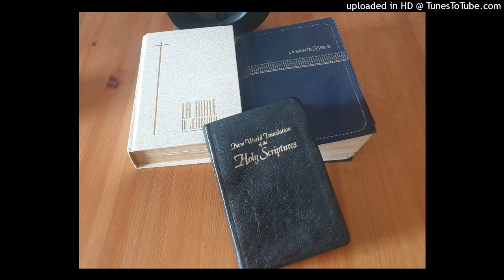Bible - Apocalypse 3, 16 : 'Je te vomirai de ma bouche'- avertissement aux chrétiens tièdes.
J'ai essayé de définir ce que c'était un chrétien tiède afin que Dieu ne nous vomisse pas de sa bouche. " Ce n'est pas parce que vous dites " Seigneur Seigneur que vous entrerez au Royaume de Dieu, mais ceux qui font la volonté de mon Père " Matthieu 7, 21
Dieu n'est pas un grand dictateur, il est exigeant mais son exigence ne nous apporte que des bénédictions et +, même. Tout au long de la Bible, Dieu nous donne des avertissement et des clés  pour que nous sachions comment bien nous comporter et selon Sa volonté, et là, nous sommes dans le dernier livre de la Bible, dans l'Apocalypse ou Révélation. Alors ions-nous "acheter du collyre pour oindre nos yeux afin que de voir "(verset 18 et des gouttes auriculaires pour pouvoir mieux entendre. Verset 20 : "Que celui qui a des oreilles pour entendre, entende" ? Nous remarquerons que ce n'est pas la 1ère fois que Dieu nous dit cela mais c'est la dernière.  Joie pour tous les chrétiens tièdes qui vaincront car "je les ferai assoir avec moi sur mon trône". Fortifions-nous et prenons courage et devenons des chrétiens bouillants. Merci Seigneur pour ce denier avertissement. Je vais faire Ta volonté. 🙏